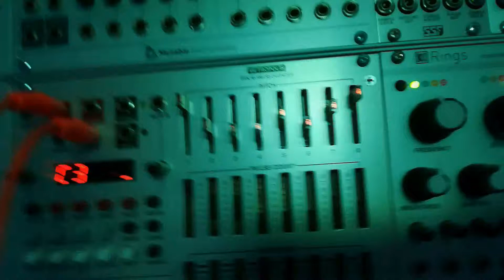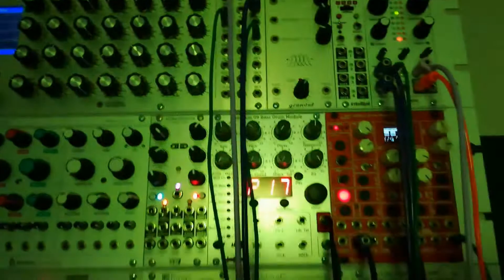Cwejman intellijel Mutableinstruments eurorackmodular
Eurorack